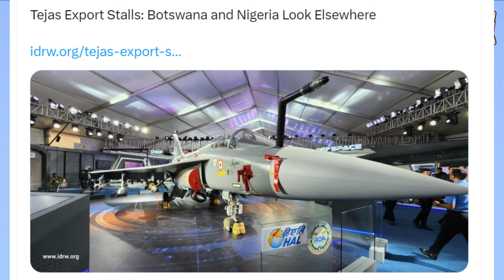भारत को बड़ा झटका, कोई नहीं खरीदेगा Tejas? Tejas हुआ Fail?